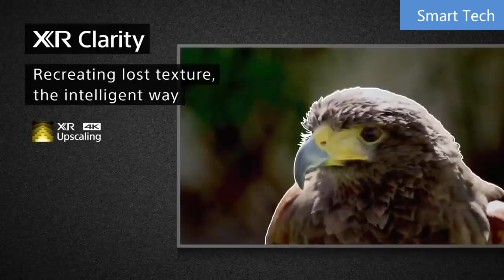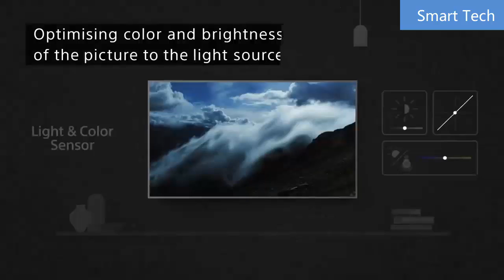Sony BRAVIA XR MASTER Series A90J OLED 4K HDR TV First Look